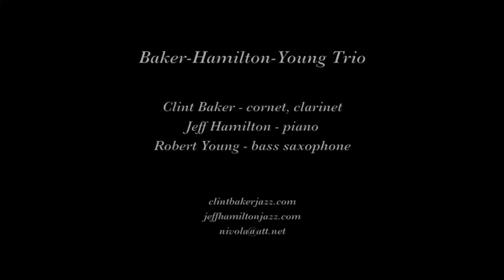Baker Hamilton Young Trio "Lulu's Back in Town"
The Baker-Hamilton-Young Trio plays "Lulu's Back in Town" on February 16, 2018 at Bird & Beckett Books & Records in San Francisco.

Musicians are Clint Baker, cornet, clarinet; Jeff Hamilton, piano; and Robert Young, bass saxophone.